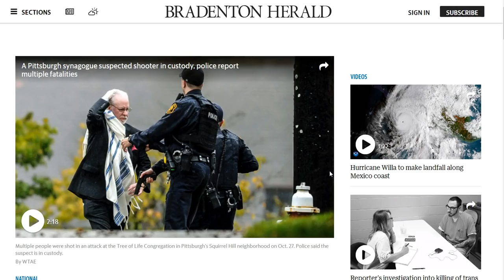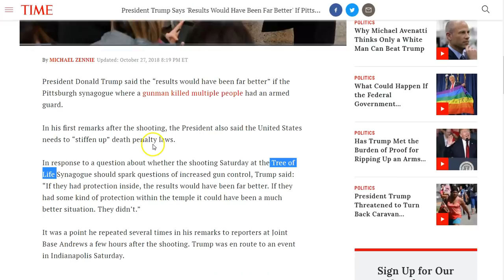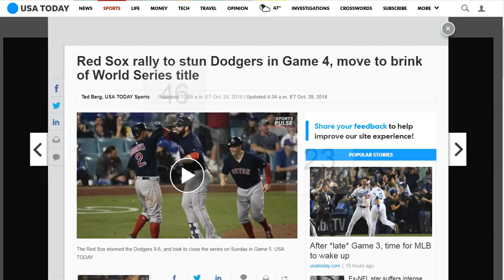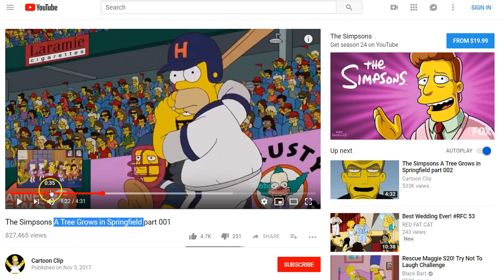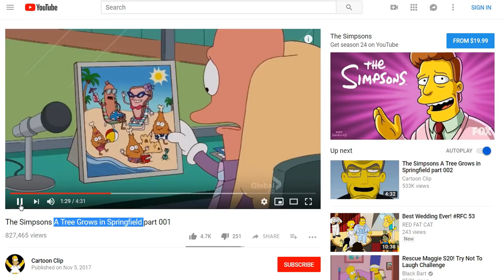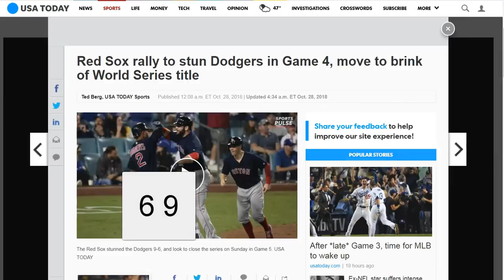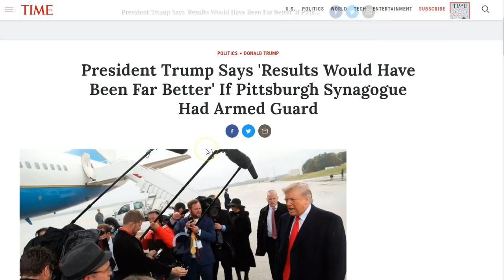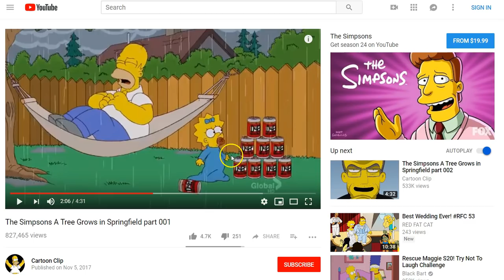Tree of Life! 11 Killed 6' Injured! 23 46 69 Marathon World Series Game 'Homer #13!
This spiritual war is going live fast! There is peace and safety in Jesus! He has already won the war, are you with Him?
This is one of the wildest spiritual outpourings I've ever had personally! Be strong in the Lord! Put on the whole armor of God! Peace and grace to you all! :)

Amen.